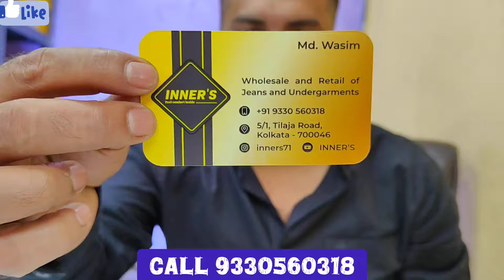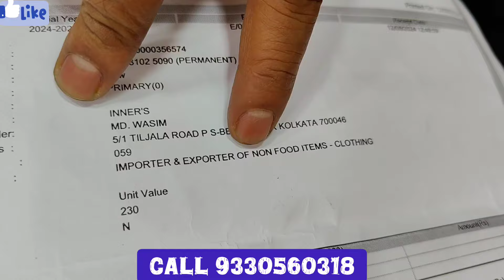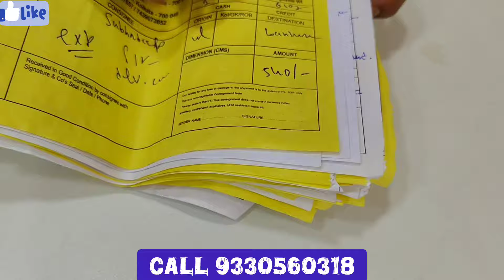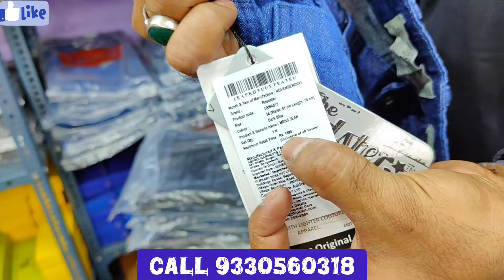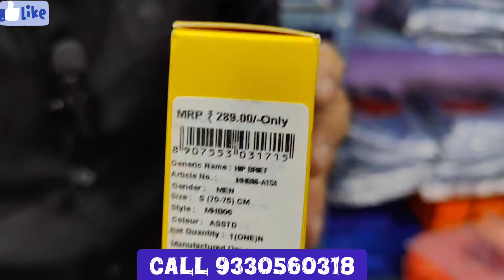Branded Undergarments & Jeans wholesaler in kolkata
100% ORIGINAL IMPORTED JEANS  UNDERGARMENTS & HOODIES/inner's kolkata
Company name INNER'S

Company Name INNER'S

address 13 abinash Chowdhury lane, kolkata 700046

mobile number available in video

YOU WANT TO PROMOTE YOUR BUSINESS IN OUR CHANNEL PLZ CALL AND WHATSAPP IN THIS NUMBER

THIS VIDEO IS NON PROFITABLE AND NON PROMOTIONAL AND WE ARE NOT RESPONSIBLE FOR ANY TYPE OF PROFIT AND LOSS OR ANY DAMAGE IF YOU DEAL OR PURCHASE ANYTHING WILL BE AT YOUR OWN RISK PLEASE SURVEY AND MAKE RESEARCH BEFORE DOING ANY BUSINESS THIS VIDEO IS ONLY THE MARKET BASIC INFORMATION.

.Types of undergarments
Rupa, Lux, Dollar, Amul, Jockey, All Types of Men& Undergarments Wholesale in Kolkata
all types of bra
Bra, Panty Wholesaler in Kolkata
Branded Undergarments
Girls Top, Frock, Skirt, Western Dresses Wholesale Babasuit Wholesale
panty wholesale market in kolkata
New born baby dresses Wholesale
Bedsheets Wholesaler in Kolkata
Kurti, Leggings, Plazo, Hot Pant, Gowns Wholesaler in Kolkata
Three piece set, Two piece set wholesale
Chridar Piece Wholesaler in Kolkata
Nighty Wholesaler in Kolkata
Tshirt, Half Pant, Jeans Wholesaler in Kolkata
Blouse, Petticoat Wholesaler in Kolkata Readymade Garments Wholesaler in Kolkata All types of readymade garments wholesale Macd company garments Wholesale Kolkata Barabazar Wholesale Market Kolkata Metiabruz Wholesale market
Howrah Mangla baat wholesale market.
barabazar wholesaler market
blanket wholesaler market
kurti wholesale market
leggings wholesaler market
Metiabruz wholesaler market
howrah haat
mangla haat
naira set
Alia set
Rupa, Lux, Dollar, Kothari, Jockey, Amul Undergarments Wholesaler in Kolkata
Dollar Ultra Wholesaler in Kolkata
Lux Inferno Wholesaler in Kolkata
Dollar Winter Wear Wholesaler in Kolkata
Jockey Undergarments Wholesaler in Kolkata
Lux Undergarments Wholesaler in Kolkata
Rupa, Lux, Dollar, Kothari, Jockey, Amul Winter Wear Wholesaler in Kolkata
Sweater, Hoodie, Cardigans, Jacket, Sweat Shirt Wholesaler in Kolkata | Bandel
Tshirt, Shirt, Jeans, Half Pant, Track Pant Wholesaler in Kolkata | Bandel